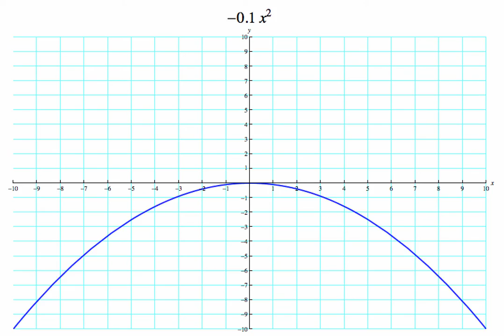Vertically Stretching and Compressing a Quadratic Function with Reflections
In this video, we illustrate what happens when you vertically stretch or compress a quadratic function, and also show reflections.

Example: f(x) = 2x^2 is a vertical stretch by a factor of 2.

f(x) = 1/2 x^2 is a vertical compression by a factor of 1/2.
f(x) = -3x^2 is both a reflection over the x axis and a vertical stretch by a factor of 3, and finally
f(x) = -1/3 x^2 is both a reflection over the x-axis and a compression vertically by a factor of 1/3.